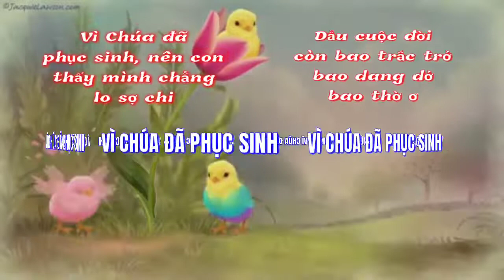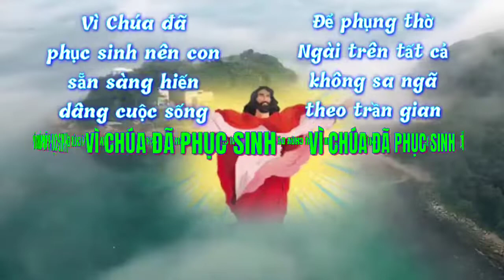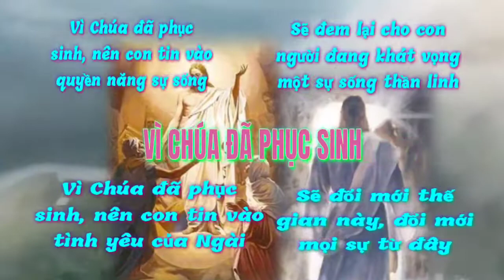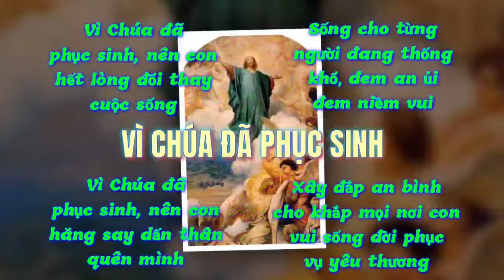(CL) Vì Chúa Đã Phục Sinh (Thái Nguyên)